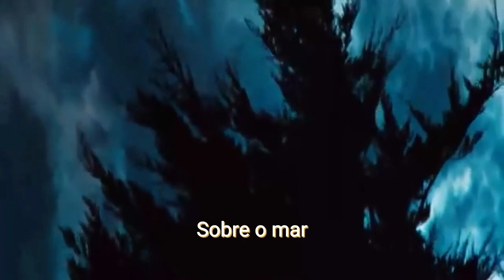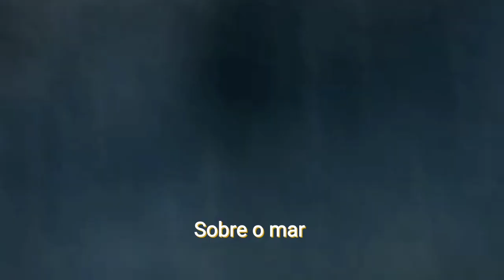Rod Stewart - Sailing | TB Studios (cover Tâm)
📍Hi! Nice to meet you! My name is Tâmara Beatriz, a Brazilian.